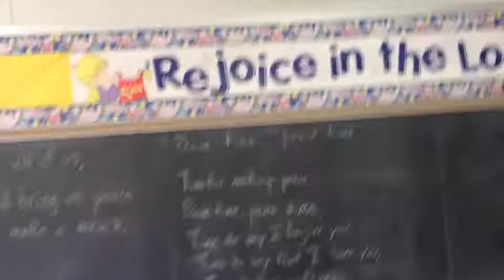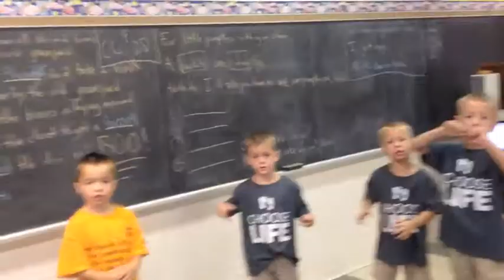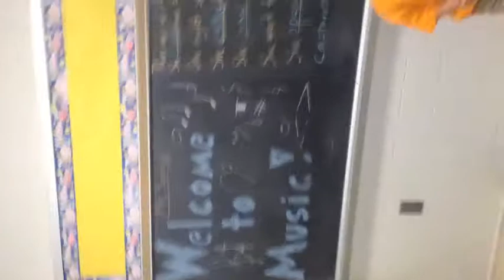TK October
A short sample of what students have been learning in music class in October 2014.